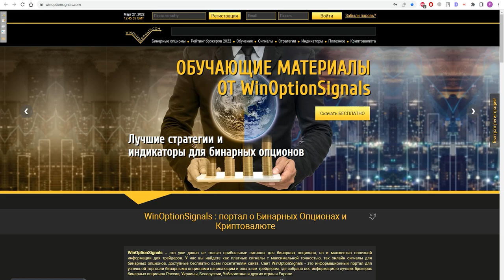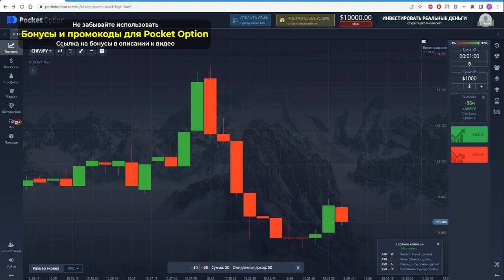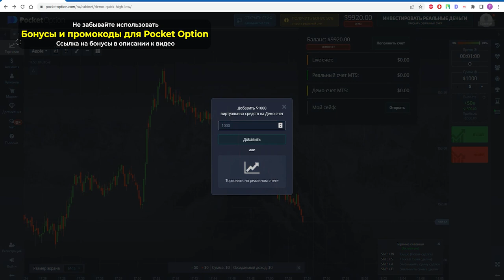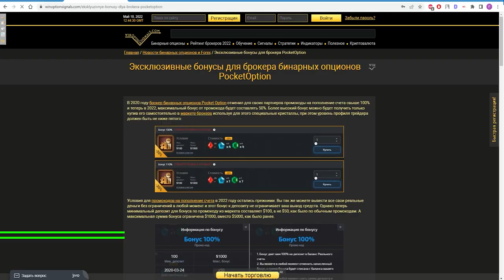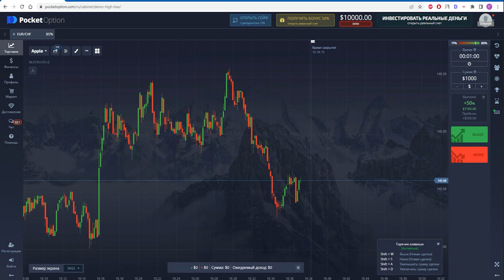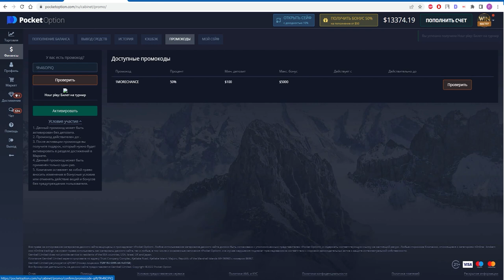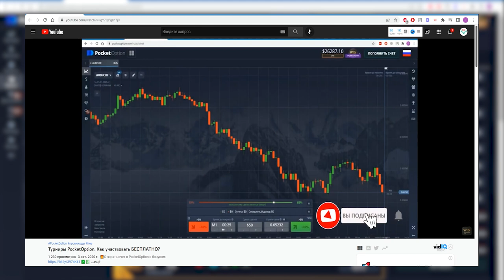Pocket Option: демо счет. Как заработать на демо счете?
В этом видео мы рассказали о демо-счете брокера бинарных опционов Pocket Option и о том, как на нем можно заработать без вложений. Демо-счет брокера позволяет вести торговлю на реальном рынке, не используя собственные деньги. По сути данный счет является тренировочным и позволяет оттачивать навыки торговли перед тем, как начать торговать на реальные деньги. Не смотря на то, что торговля на демо-счету ведется на виртуальные средства, на нем все равно можно заработать благодаря турнирам брокера Покет Опшен.

Тайм-коды:
00:00 Вступление
00:15 Тема видео
00:28 Как открыть демо-счет без регистрации
00:50 Для чего нужен демо-счет?
01:23 Функционал демо-счета
02:45 Совершаем сделки на демо-счету
03:19 Пополняем демо-счет
03:52 Как переключаться между счетами?
04:04 Как открыть реальный счет прямо из демо-счета?
04:22 Где взять бонусы на пополнение счета?
04:43 Полезные видео с нашего канала
05:02 Как заработать на демо-счете?
05:30 Как получить дополнительный билет на турнир?
07:00 Видео про турниры на демо-счетах
07:17 Заключение